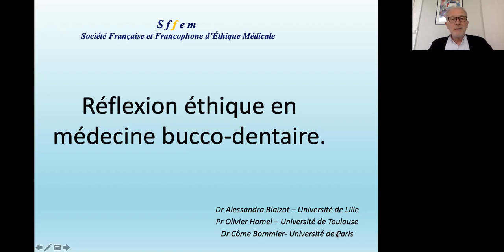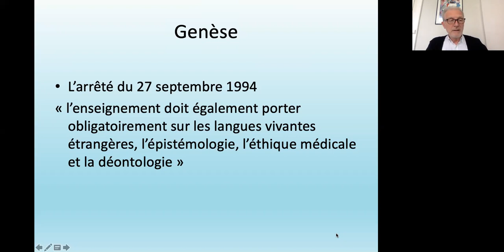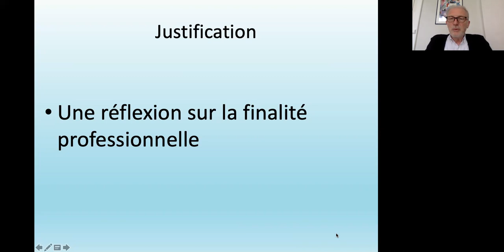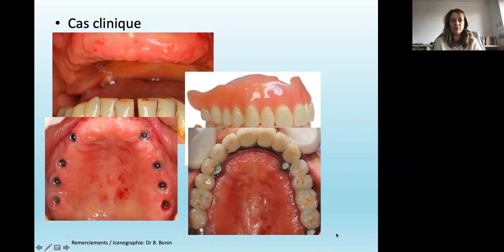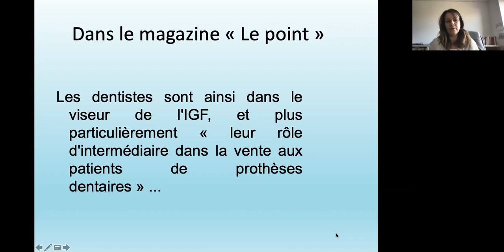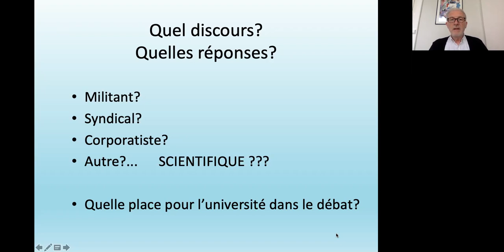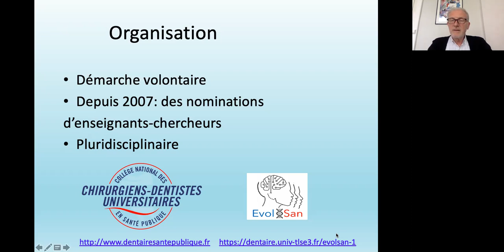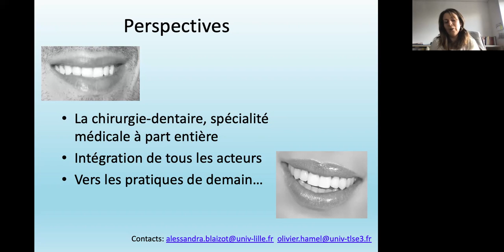L'éthique en médecine bucco-dentaire : Dr Alessandra Blaizot (Lille) et Pr Olivier Hamel (Toulouse)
Titulaires tous les deux d'une thèse en éthique médicale, Alessandra Blaizot et Olivier Hamel sont des praticiens impliqués dans l'enseignement de l'éthique en odontologie.

Alessandra Blaizot est Maître de Conférences l'Université de Lille et praticien hospitalier au CHRU de Lille. En 2016 elle soutient sa thèse portant sur la question du juste soin dans la prise en charge bucco-dentaire des patients présentant des limitations durables de leurs capacités de décision.

Olivier Hamel est Professeur à l'Université de Toulouse et Chef de Service d'Odontologie du CHU de Toulouse. Rattaché au département de Santé Publique - UR Evolsan, il fait aussi parti du Collège National des Chirurgiens-Dentistes.

Voici 2 citations en rapport avec les discussions de ce webinaire:

Alessandra Blaizot, Olivier Hamel,  Marysette Folliguet,  Christian Herve, Jean-Paul Meningaud, Thomas Trentesaux. Could Ethical Tensions in Oral Healthcare Management Revealed by Adults with Intellectual Disabilities and Caregivers Explain Unmet Oral Health Needs? Participatory Research with Focus Groups. Journal of Applied Research in Intellectual Disabilities 2017, 30, 172–187.

Thomas Trentesaux, Caroline Delfosse, Monique Marie Rousset, Christian Hervé, Olivier Hamel. Social Vulnerability in Paediatric Dentistry: An Overview of Ethical Considerations of Therapeutic Patient Education. Cult Med Psychiatry (2014) 38:5–12 - DOI 10.1007/s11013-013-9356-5